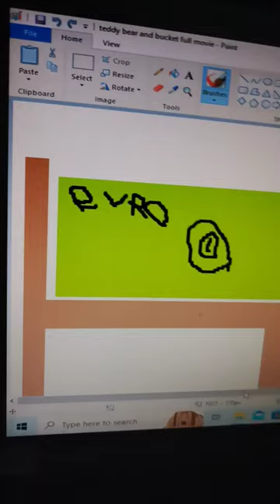Teddy bear and bucket full movie